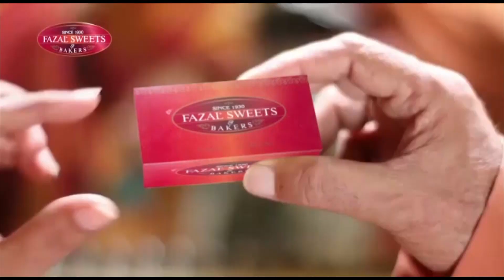Sheikh Waqas Munir and Sheikh Sahib inaugurated their new brand ESTAS BELLA at Liberty Market